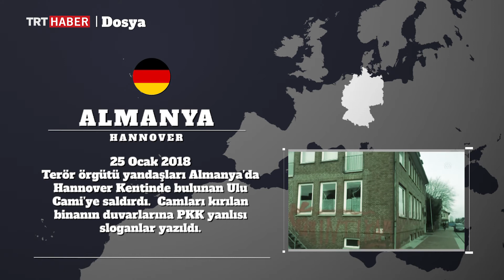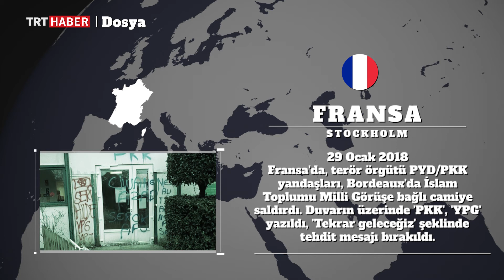Zeytin Dalı Harekatı'na karşı, Avrupa da Türklere saldırıya geçti.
Türkiye Afrin'de terör örgütlerine karşı Zeytin Dalı Harekatı'na başladı, terör örgütü yandaşları Avrupa'da Türklere karşı saldırıya geçti. Camiler ve sivil toplum kuruluşları hemen her gün saldırı altında.